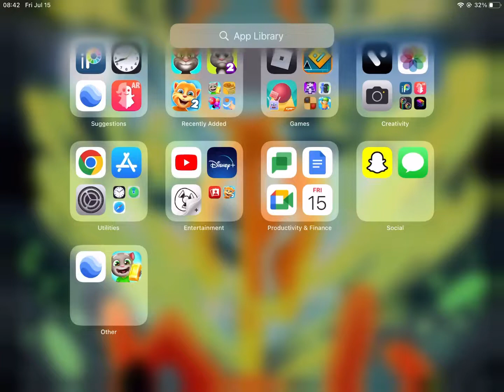Best moments in just a rope bridge